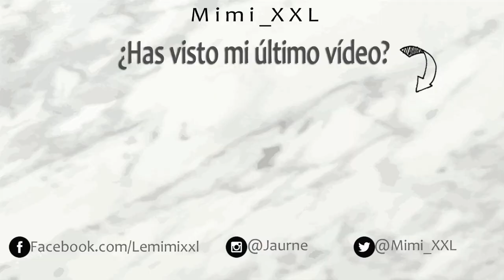ÚLTIMAS TENDENCIAS DE BELLEZA (Derma needling, sunstripping, feather eyebrows)// MimiXXL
¡Muy buenas a tod@s! En el vídeo de hoy os traigo las TENDENCIAS 2017 que he visto por redes y más me han llamado la atención. Os hablo, y pruebo, el derma needling, suntripping, blush bomb, feather eyebrows, lollipop lips ¡Un poco de todo!
Estas tendencias 2017 incluyen desde ponerte colorete en sitios inesperados, a esmirriarte el labial por media acara a agujerearte la cara con un rodillo lleno de microagujas ¡literalmente!
¿Conocíais estas tendencias? ¿Creéis que es algo que podremos ver por la calle este verano?

¡Escríbeme!

Miren Martínez
28931 Móstoles, Madrid
España